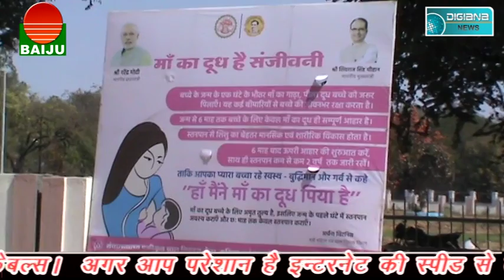कुपोषण के खिलाफ सरकार, क्या कर पाएगी कुपोषण को खत्म.......?